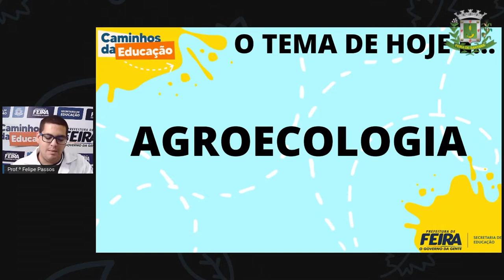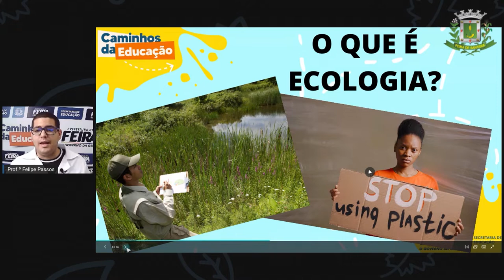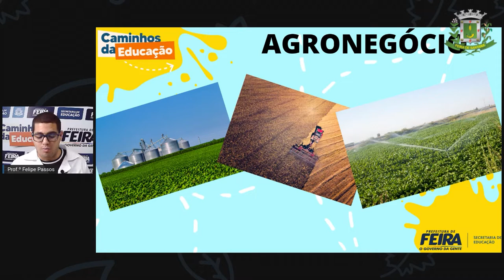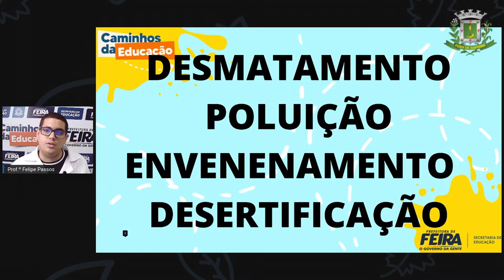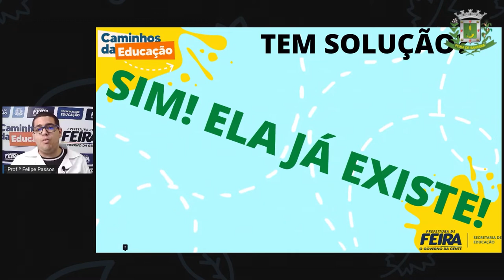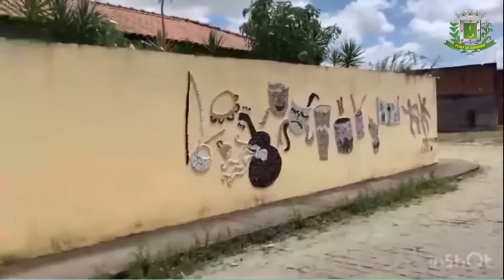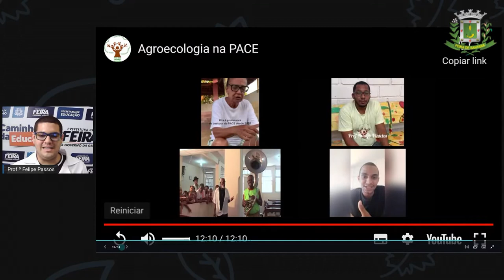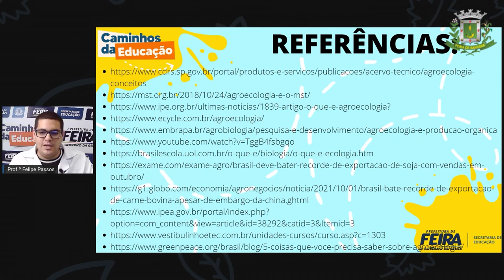8ºANO AULA 18 DIVERSIFICADA Agroecologia